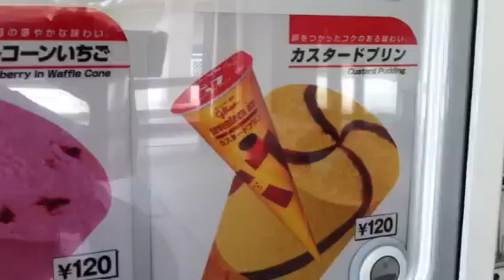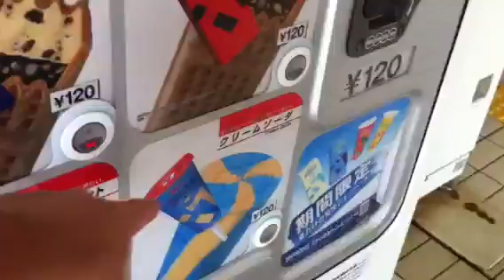Japan Ice Cream Vending Machine